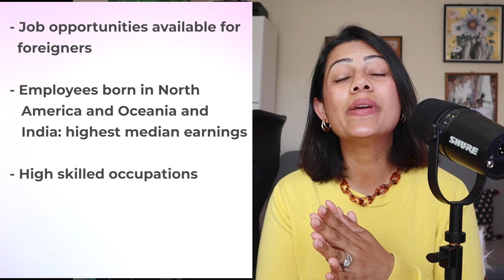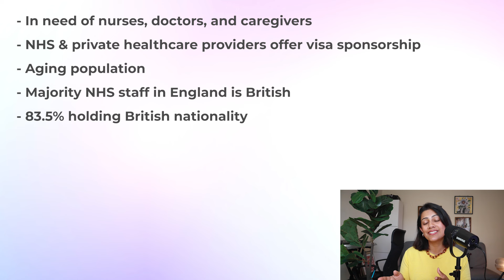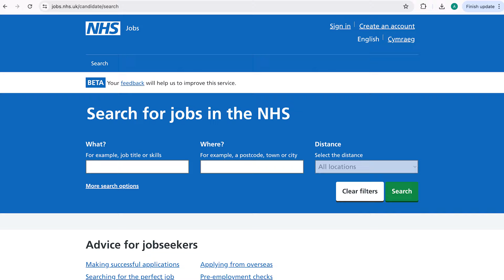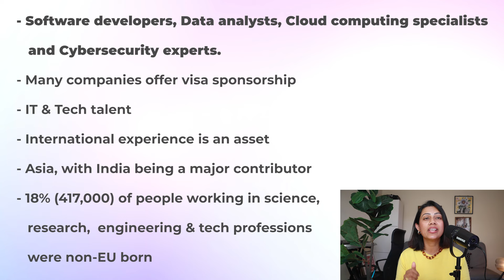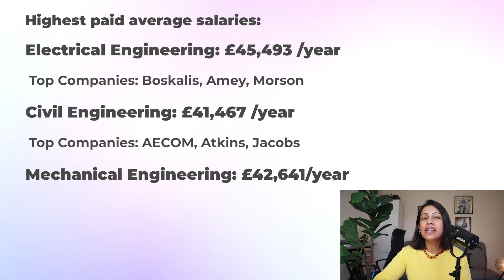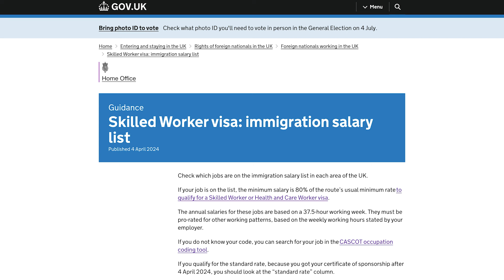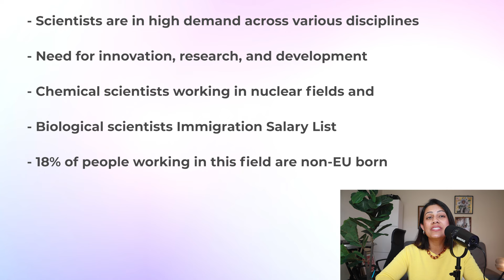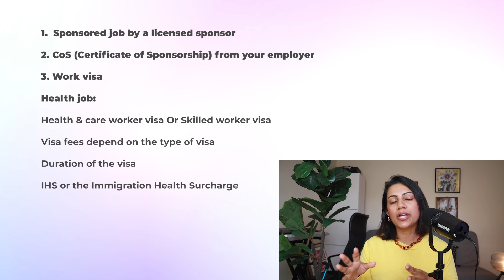HIGH DEMAND JOBS in UK | Get a SPONSORED Job in UK 2024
If you want to know how to get a sponsored job in Luxembourg, you should know which jobs are the most demanded in Luxembourg and what your chances are of getting a job. In this video, I'll be sharing the top 10 jobs in Luxembourg that are in high demand, which companies you can apply to and which job sites to use.

Welcome to Absolutely Ashika. If you're looking for tips on moving to the UK, the Netherlands, New Zealand, Luxembourg or any other country around the world for that job with visa sponsorship or to study, you've come to the right place. This channel is about making that move easier and what you can expect once you move across the world.